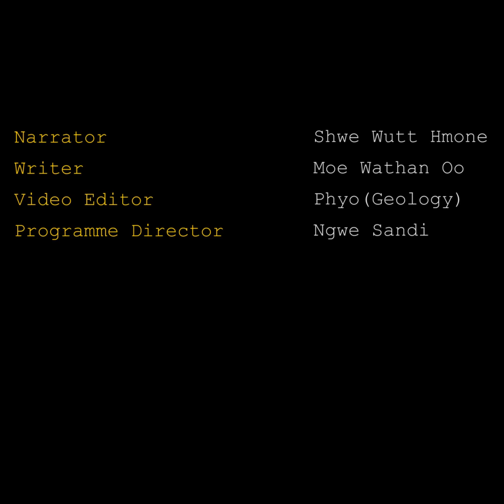Work from Home ပုံစံကို ရာသက်ပန် သတ်မှတ်ပေးသွားမယ့် ကမ္ဘာကျော်ကုမ္ပဏီတွေ